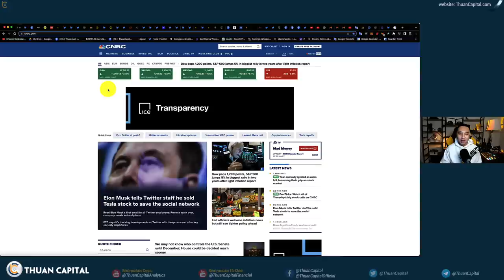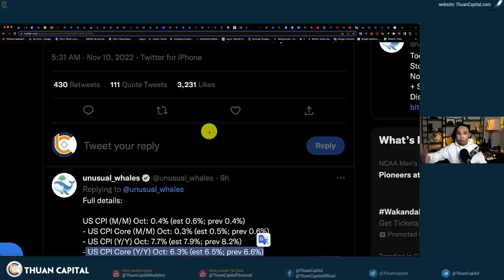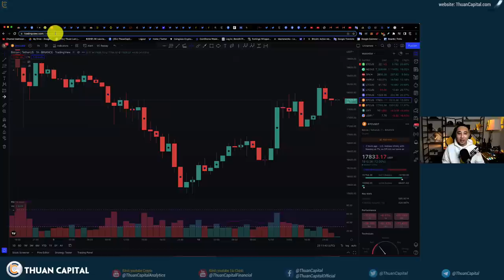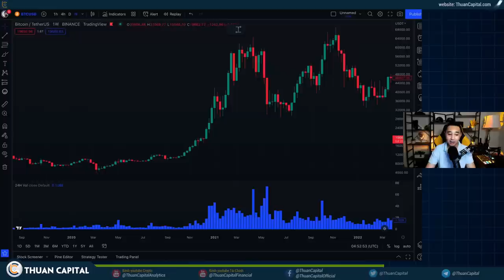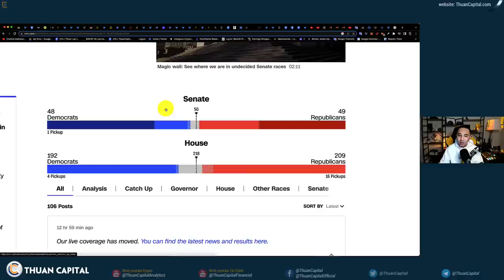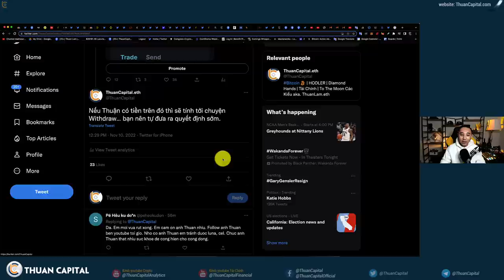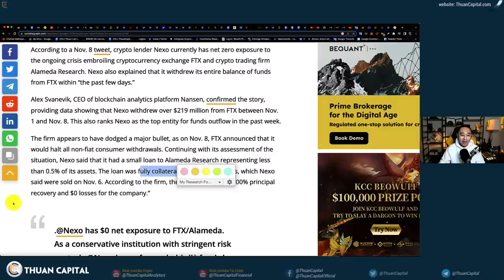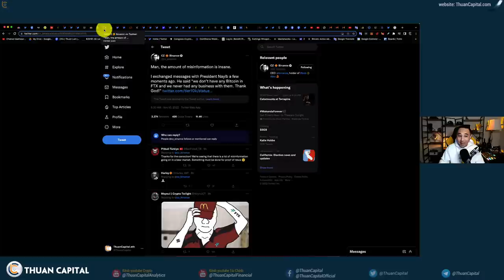[1458 (Part 1) - CPI Rất BULLISH | Ai Bị Thiệt Hại Lớn Nhất Khi FTX Sụp Đổ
Link đăng ký OKX ưu đãi 30% phí giao dịch mãi mãi:
Hoặc nhập mã THUANCAPITAL khi đăng ký
Cập nhật các ưu đãi từ OKX: